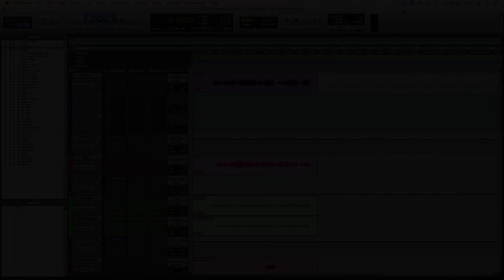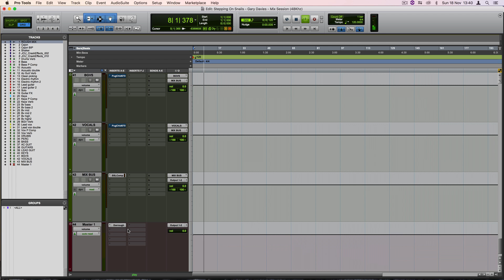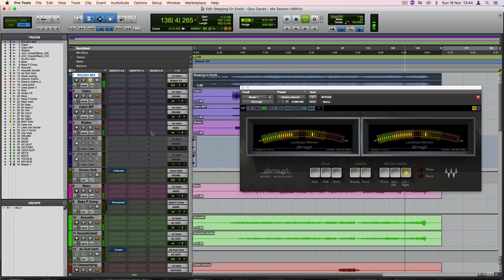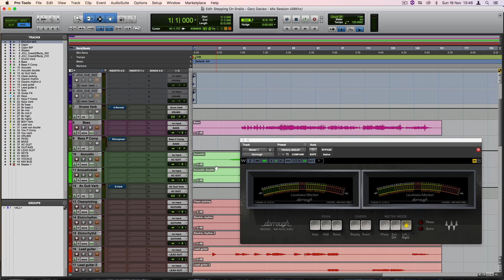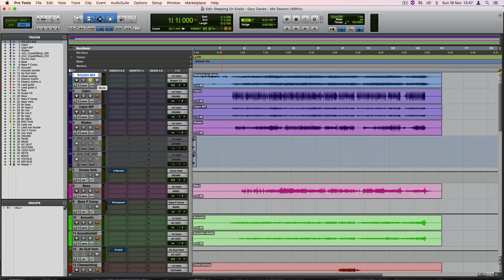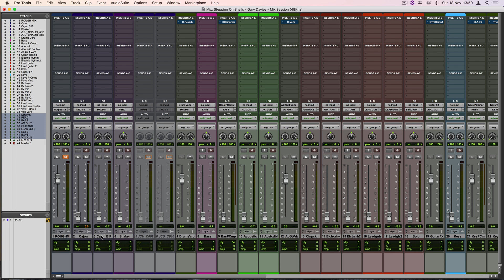Mixing a Song in Pro Tools - Part 1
In this series of videos, I will demonstrate how to mix a song from scratch in Pro Tools. In this first part of the series, I show you how to set up the project, review the "rough mix" as well as organise the session, before starting the mix process.